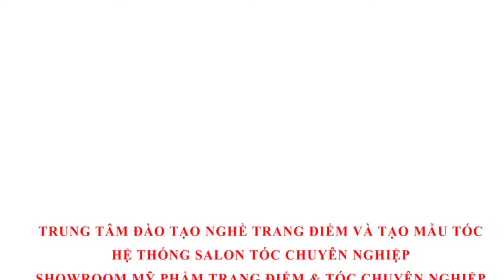Bảng Màu Mắt 120 Ô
- Giá bán: 250.000 VNĐ
🌺 CHUYÊN SỈ, LẺ MỸ PHẨM , DỤNG CỤ TRANG ĐIỂM VÀ NGÀNH TÓC
🔥Mua từ 5 sản phẩm được Khuyến mại giảm giá
📣 TUYỂN ĐẠI LÝ, CTV BÁN HÀNG TOÀN QUỐC mức chiết khấu cao 30-50%
- Địa chỉ: 397 Giải Phóng,HN
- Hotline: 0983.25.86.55